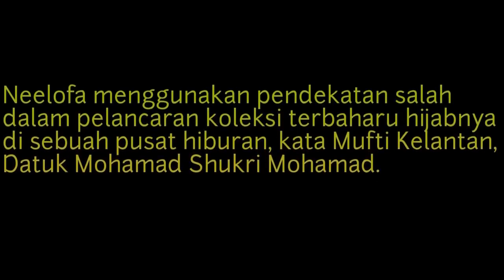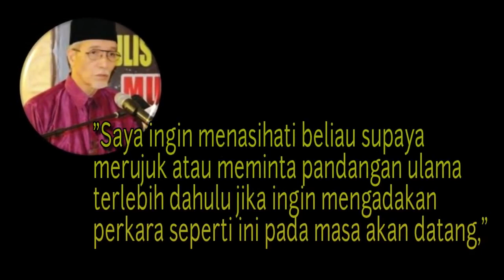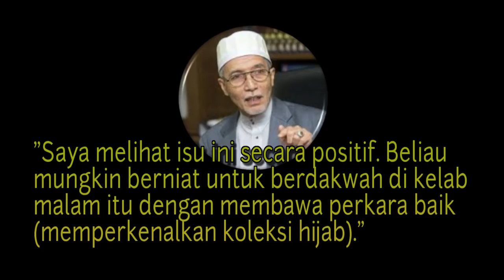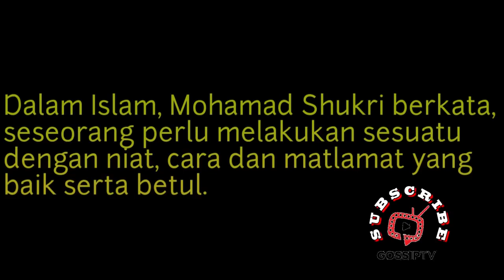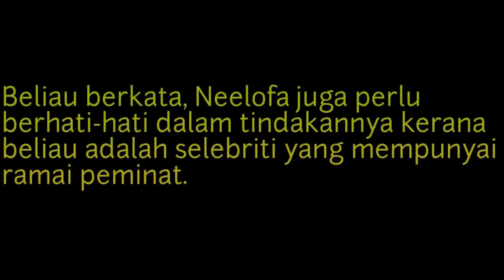'Saya Melihat Isu Ini Secara Positif' - Mufti Kelantan Buka Mulut Isu Neelofa